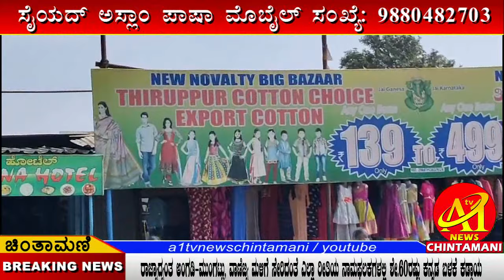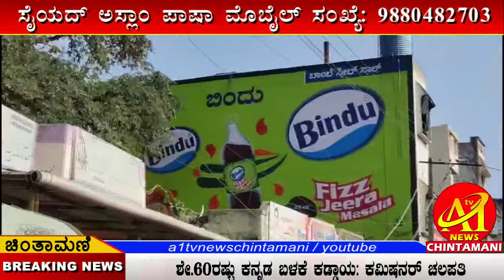ಚಿಂತಾಮಣಿ :ಶೇ.60ರಷ್ಟು ಕನ್ನಡ ಬಳಕೆ ಕಡ್ಡಾಯ: ಕಮಿಷನರ್ ಚಲಪತಿ.